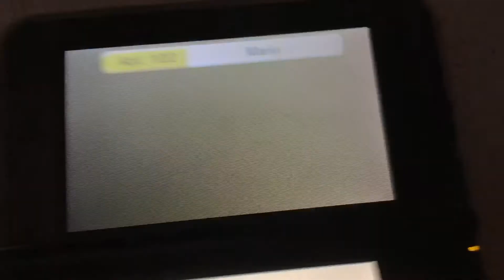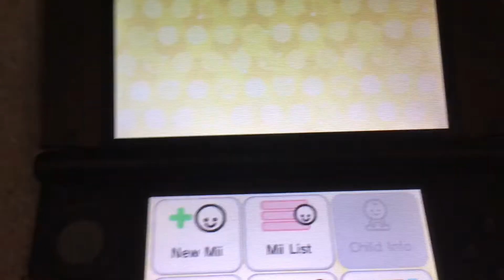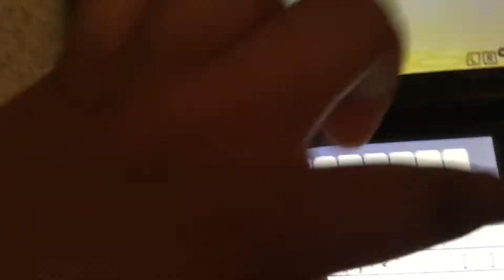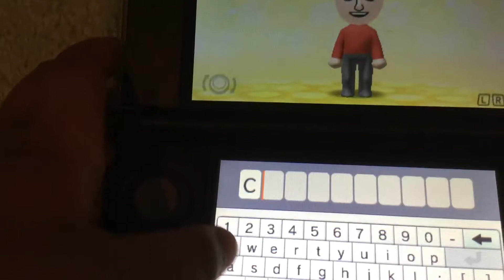Tomadachi Life 1: Creating Captain Underpants!